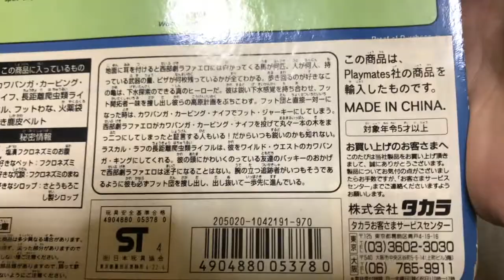【TMNT】西部劇ラファエロを開封【Sewer Scout Raph】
地面に耳を付けると西部劇ラファエロには向かってくる馬が何匹、人が何人、持っている武器の量、ピザが何枚残っているかが全てわかる。歩き回るのが好きなこの亀は、下水探索のできる真のヒーローだ。彼は鋭い下水感覚を持ち合わせ、フット開拓者一味を捜し出し彼らの高原計画をぶちこわす。フット団と直接一対一になった時は、カワバンガ・カービング・ナイフでフット・ジャーキーにしてしまう。西部劇ラファエロがカワバンガ・カービング・ナイフを投げて丸々一本の木をまっ二つにしてしまったと証言する人もいる！だからいつも鋭いのかも知れない。ラスカル・ラフの長距離爬虫類ライフルは、彼をワイルド・ウエストのカワバンガ・キングにしてくれる。彼の頭にかわいくのっている友達のパッキーのおかげで西部劇ラファエロは迷子になることはない。腕の立つ追跡者がいつもそうであるように彼も必ずフット団を捜し出し、出し抜いて一歩先を進んでいる。